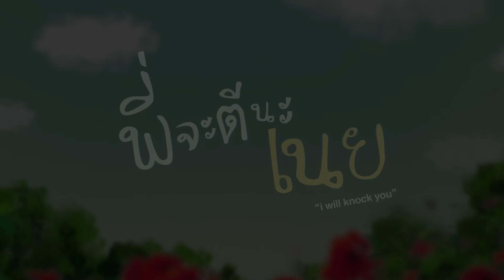ซีนที่ประทับใจของต้า-บอม | พี่จะตีนะเนย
พี่จะตีนะเนยep2 ซีนประทับใจจาก “ยัยพี่” และ “เนย” จะเป็นเหมือนที่ทุกคนคิดไว้ รึป่าว ❓ ไปฟังคำตอบกันเลยจ้าา 🤔

พี่จะตีนะเนย iwillknockyou ตอนใหม่ทุกวันศุกร์ 23.30 น. ลูกค้าเอไอเอสดูฟรี พร้อมคลิปพิเศษที่

ถ้าไม่ดูพี่จะตีนะ.